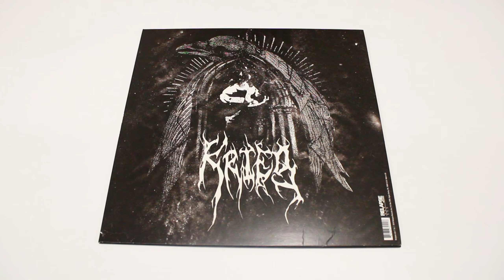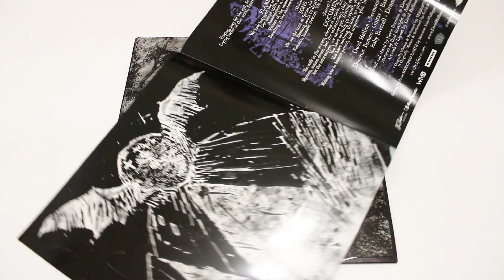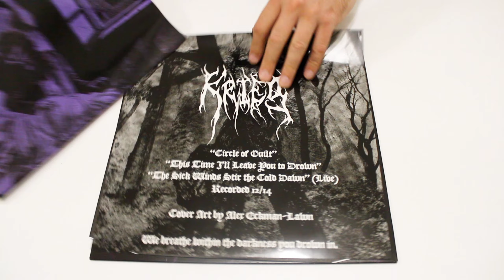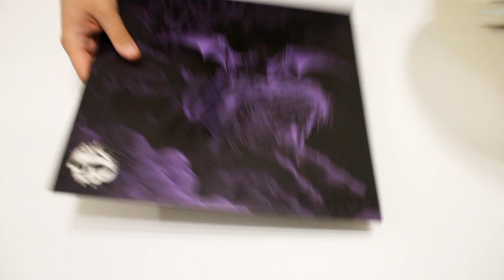Integrity / Krieg - Split LP - Vinyl Unboxing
Publisher: Relapse Records